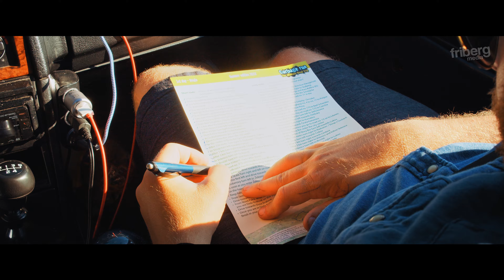Carbagerun Summer 2022 - Aftermovie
The ultimate 5-day road trip through Europe in an old scrap car!
The Carbage Run is not about high speed - just adventure, creativity and having fun! And it's easier than you think….

VIDEO DETAILS
► Song: INPLUSMUSIC - Epic
► Video and Edit: Martin Friberg
EVENT DETAILS
► Event: Carbagerun Summer edition Eastern Europe
► Location: Germany, Czech Republic, Poland, Slovakia & Hungary
► Date: June 3 - June 7 , 2022